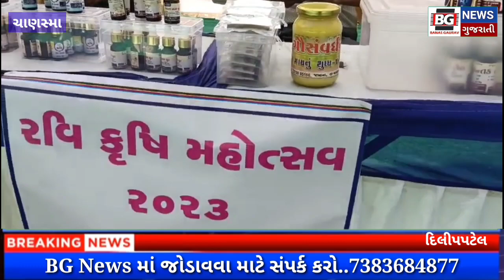ચાણસ્મા ના રૂપપુર ગામે રવિ કૃષિ મહોત્સવ નું આયોજન કરાયું